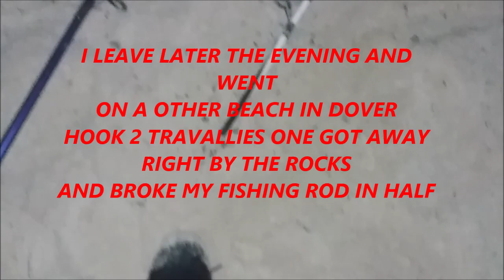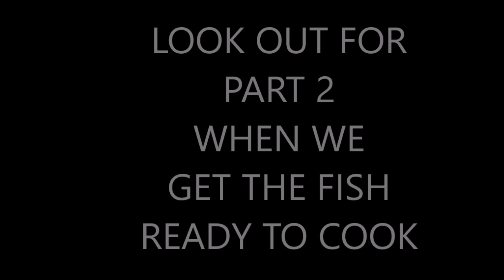FUN FISHING BARBADOS AUG 6TH 2018